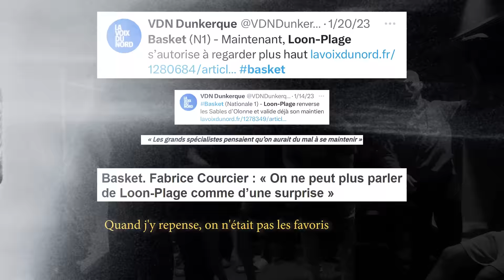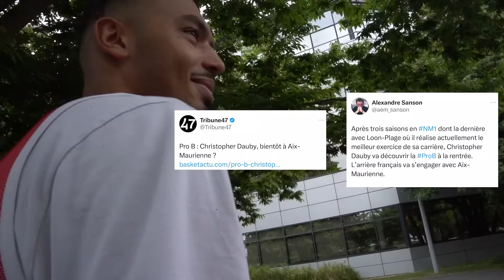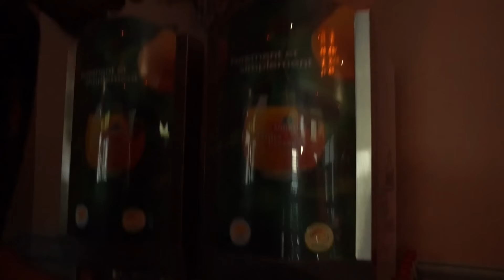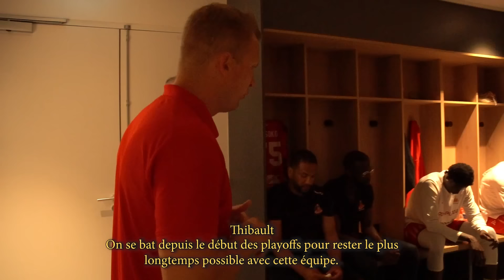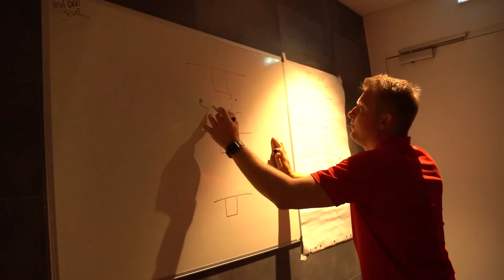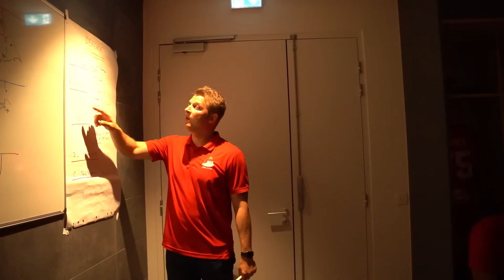“ Quand j’y repense on n’était pas les favoris “ 24h00 avec Loon Plage champions NM1.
Découvrez les moments intenses de notre aventure de 24 heures avec Loon Plage, champions nationaux de la division 1 masculine ! Plongez dans les coulisses de leur succès, vibrez avec les moments forts du championnat et suivez notre périple captivant alors que nous partageons la passion, l'effort et la victoire. Rejoignez-nous pour cette expérience inoubliable !